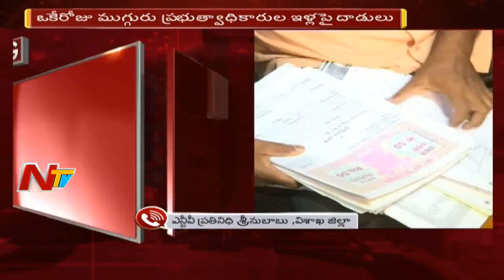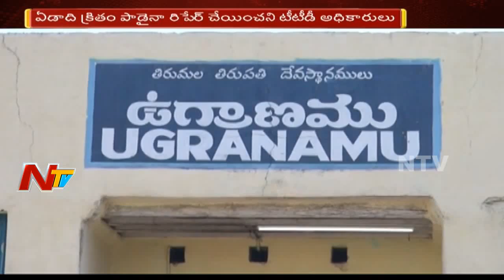Mid Day News Highlights || 3rd March 2018 || NTV